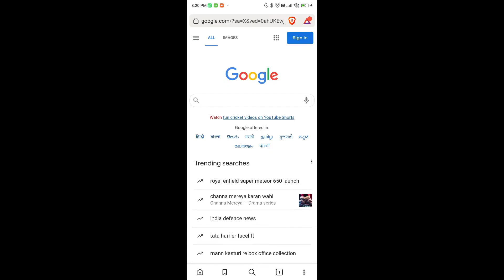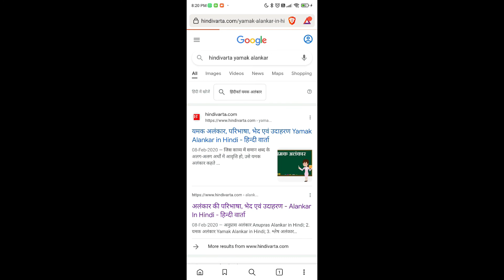'बैरी बर छीने बरछीने,बैरी भाले भा ले निकले' में कौन सा अलंकार है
'Beri bar chhine barchhine,beri bhale bha le nikle' mein konsa alankar hai.